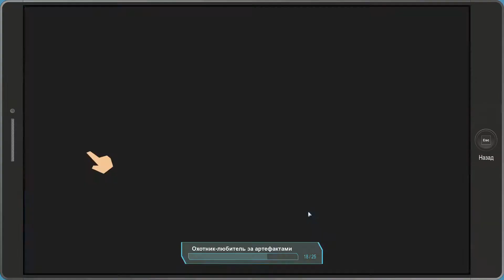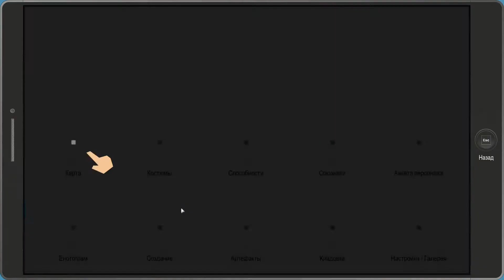Walkthrough South Park: The Fractured but Whole - 50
South Park The Fractured but Whole Walkthrough Gameplay no  commentary Part 50
Voice acting - English | Subtitles - Russian
About the game: